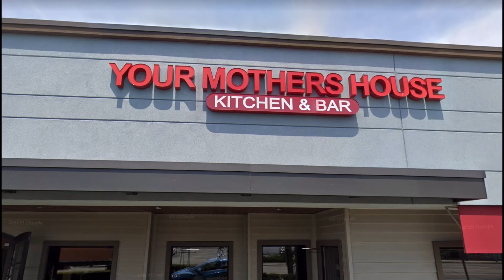Epic yo mama joke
Dont take offense to this

Yo mama so fat she lives right next to burger king